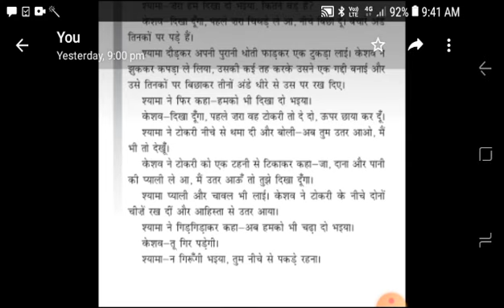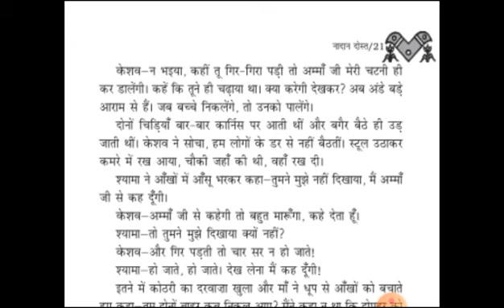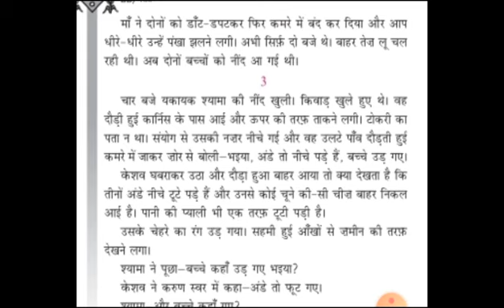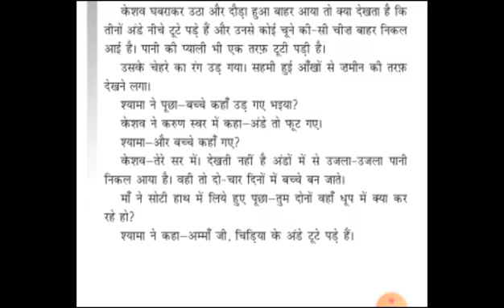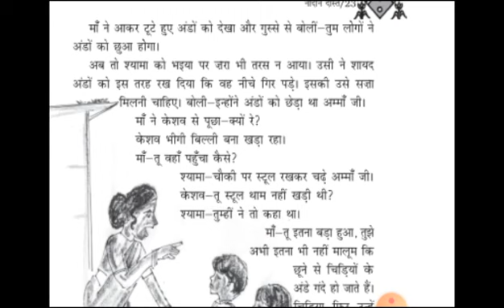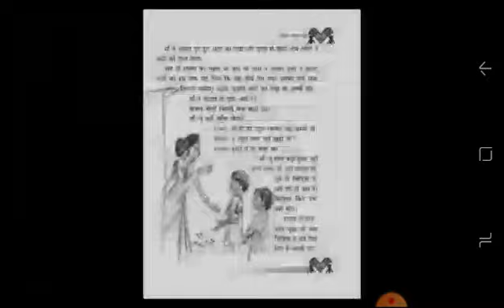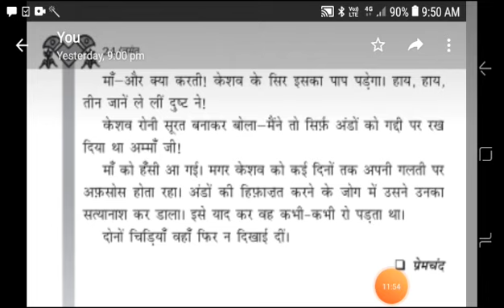Samarpan Gnyan School class VI HINDI lesson - 3. नादान दोस्त Part - 2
Video from Shilpa Patel